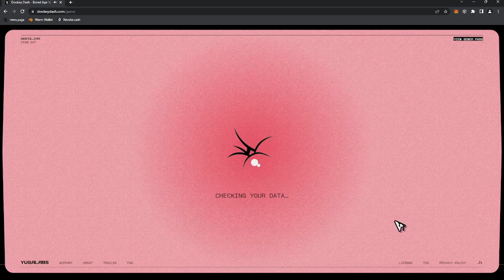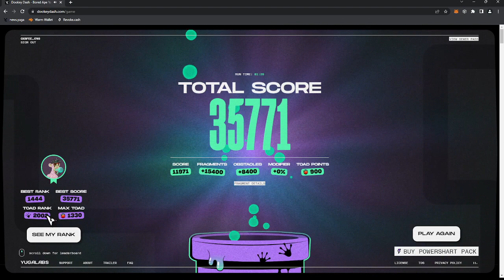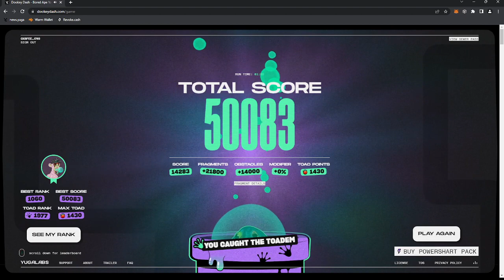Toad Mode : Dookey Dash Sewer Pass from YugaLabs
Toad Mode : Dookey Dash

-Get a Ledger Nano to store your Crypto